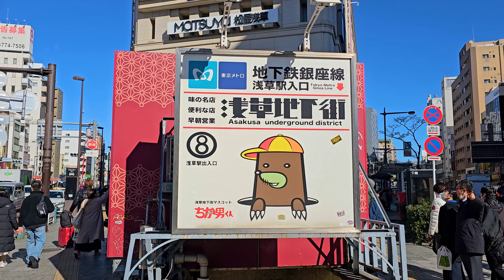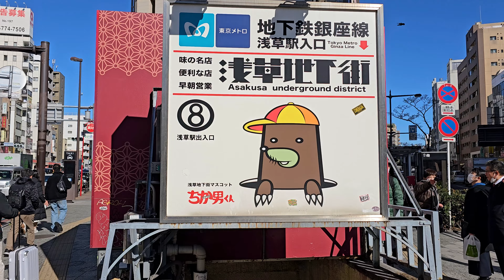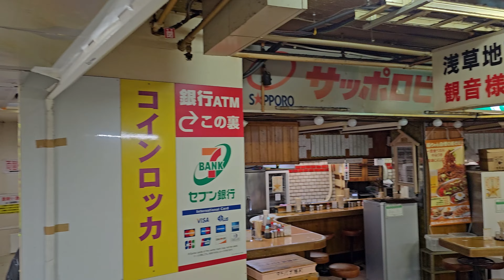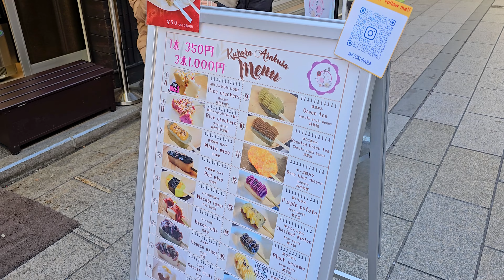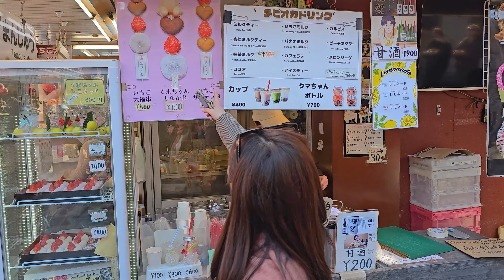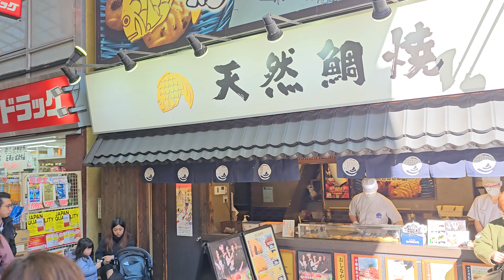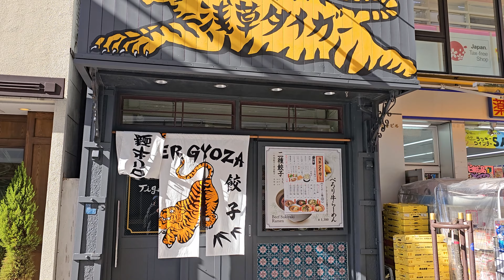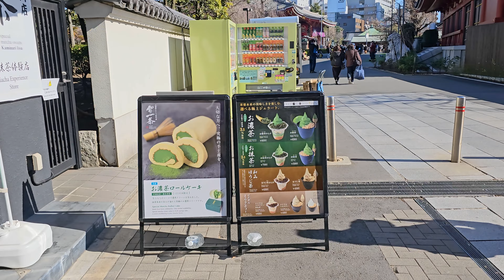【4K Japan Walk】The oldest undergounrd district in Japan | Asakusa side street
00:00 Opening
00:34 Kaminarimon (The gate of  Sensōji Temple)
04:45 Asakusa Underground District (The oldest underground district in Japan)
12:45 Kannon Dōri Street
33:59 Around Main Hall of Sensōji Temple
41:39 The Way back to  kaminarimon

I'll be happy if you enjoy watching this video!

Filmed: January 17th, 2024
Weather: FIne
Temperature: 8℃ / 46.4℉